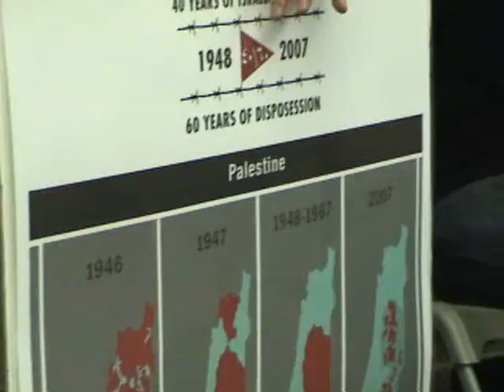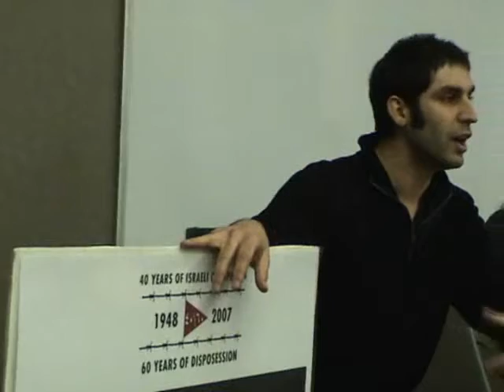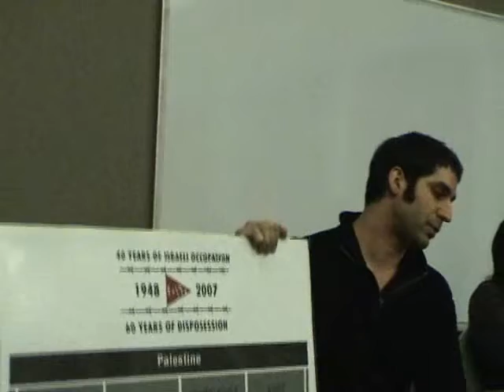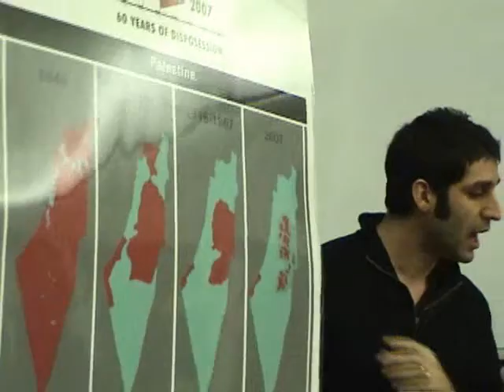PSU Socialist Event part 1 Wael Elasady 3 19 09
This was filmed at PSU at the Portland Socialist Event.
This video is part 1 on the topic of Palestine and whats happening there today.